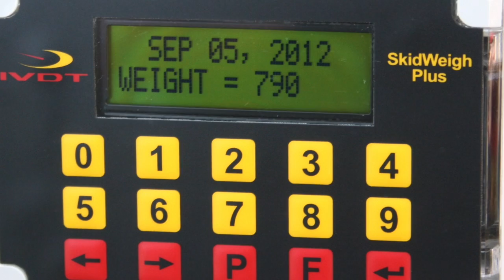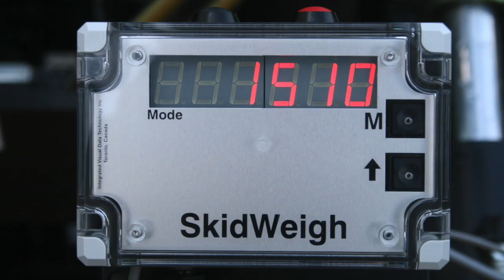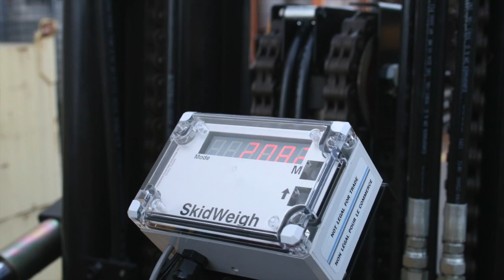Hydraulic Weighing Scales, Safe-Weight For Material Handling Vehicles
This video is about Hydraulic Weighing Scales, Safe-Weight For Material Handling Vehicles manufactured by Integrated Visual Data Technology Inc.